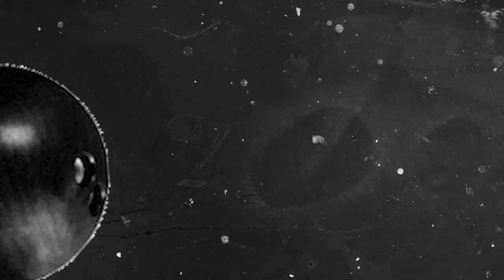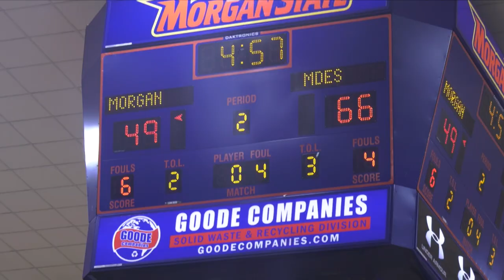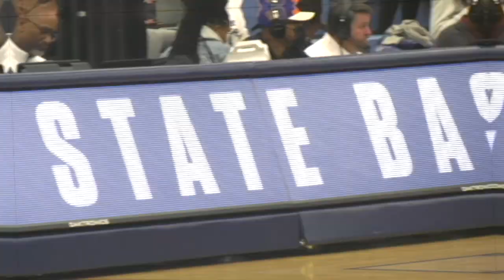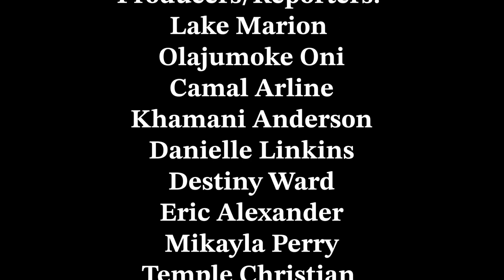The Morgan Show: Ep. 1, Season 3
The Morgan Show returns for Spring Semester 2023 with a feature on the women's basketball team, which remains undefeated at home and in the MEAC this season. Also, the show features updates on the women's bowling team, men and women's track and field teams and women's tennis. Our reporters talk to members of the men's basketball team as they prepare to play in the Invesco QQQ Legacy Classic game in Newark, N.J. Plus we talk with a hall of fame volleyball player during our Where Are They Now segment.

Executive Producer: Sierra Burnett
Editor: Kristian Reynolds
Anchors: Sierra Burnett and Raigan Lydon
Producers/Reporters: Lake Marion, Temple Christian, Destiny Ward, Olajumoke Oni, Camal Arline, Julian Johnson, Khamani Anderson, Danielle Linkins